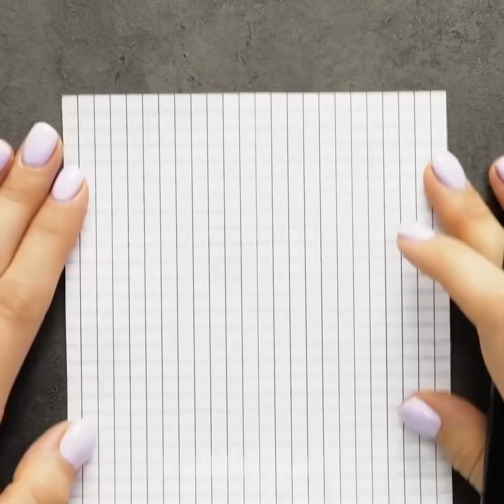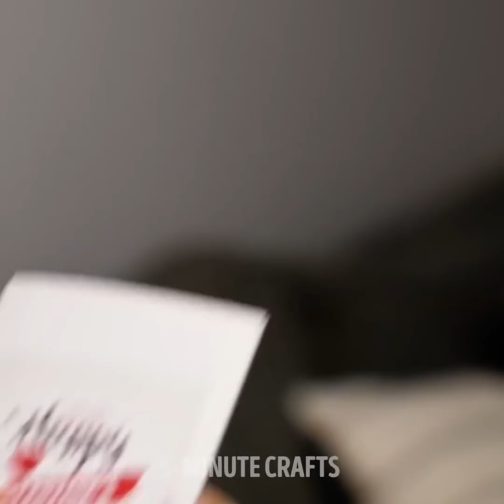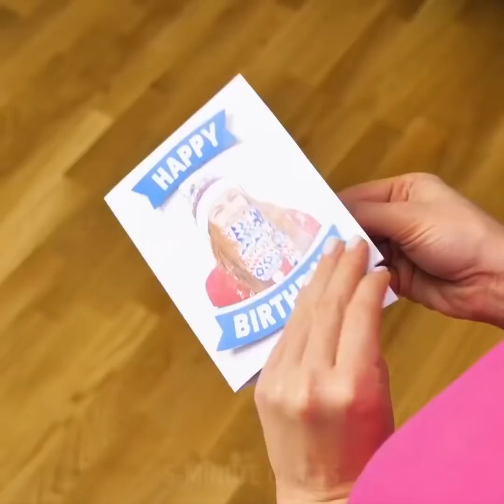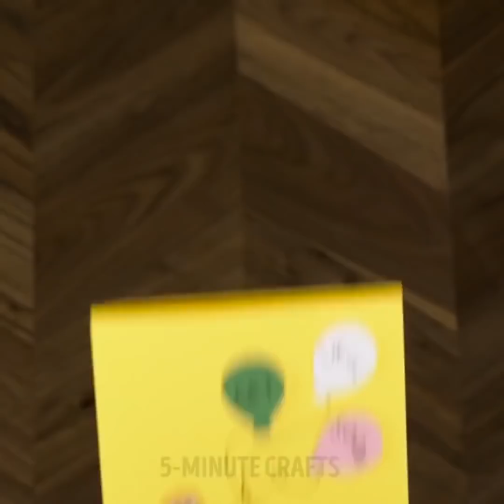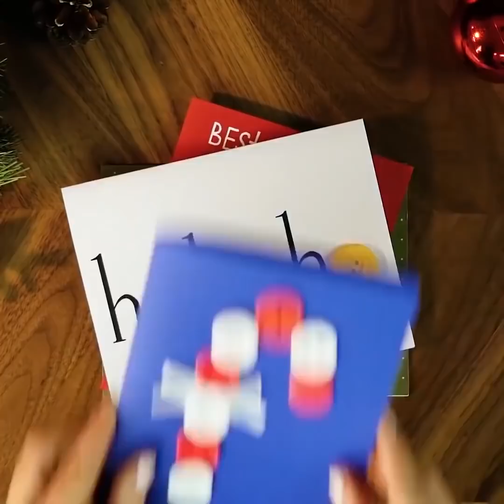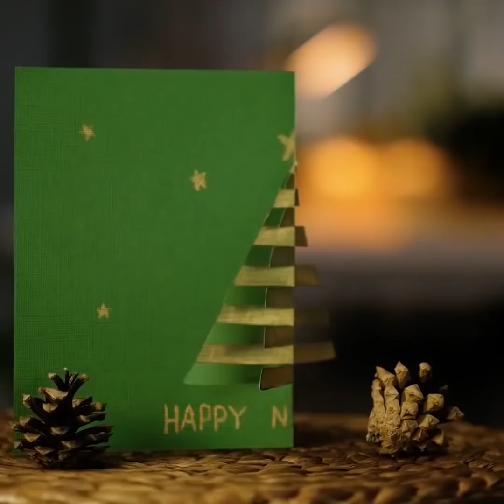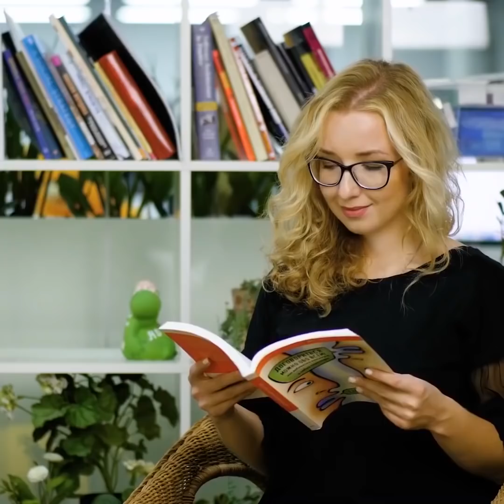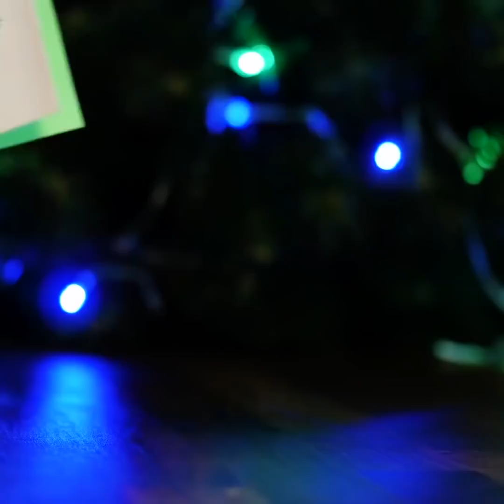44 CUTE CARDS YOU CAN MAKE YOURSELF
Surpreendentes cartões feitos à mão

Uma das coisas mais comuns que damos aos nossos entes queridos em ocasiões especiais são os cartões, não é mesmo?!. O gesto por si só indica o quanto nos preocupamos em tirar um tempo do nosso dia para escrever o que realmente desejamos para as pessoas favoritas como elas nos fazem sentir. Então, neste vídeo, nós queremos compartilhar com você alguns cartões incríveis que você pode fazer para seus entes queridos, a fim de mostrar a eles o que eles realmente significam para você. Ao dar-lhes um cartão personalizado, você acaba dizendo um "eu te amo" mais do que qualquer cartão comprado em loja e neste vídeo você pode aprender a criar múltiplos cartões simplesmente seguindo os nossos tutoriais.

Mesmo que o Dia dos Namorados tenha acabado de passar, isso não significa que você não pode fazer um cartão para sua outra metade, a fim de mostrar a eles o quanto você os ama. O amor deve ser comemorado durante todo o ano. Então, neste vídeo, nós queríamos compartilhar com vocês um belo cartão de amor em 3D que, quando o seu ente querido abrir o coração ele estará girando. Você simplesmente precisará de um pouco de papel cartão para a parte de dentro, de modo a criar um suporte / pólo para o seu coração. Então, você precisará de um pedaço de barbante a fim de ajudar a rotação do coração e, finalmente, um corte no formato de coração. Então, você vai precisar de outro pedaço de papel cartão para decorar do lado de fora como quiser e prontinho!

Nossas mães são os nossos modelos. Elas são a razão pela qual cada um de nós floresceu para sermos as pessoas que somos hoje e dar às nossas mães cartões feitos à mão são o melhor presente para elas. Elas vão adorar mais do que o presente mais caro que podemos dar a elas. Então, encontramos uma maneira perfeita de ajudá-lo a representar seu amor por sua mãe através de um cartão 3D com uma flor que se desdobra lá por dentro. É muito simples de fazer, pois não requer excesso de material, apenas papel cartão colorido e papel impresso! Você simplesmente precisará colorir o topo das folhas com lápis de cor rosa e depois colá-las para torná-las em 3D quando o cartão for aberto. Siga nosso tutorial para criar o melhor cartão para o Dia das Mães!

Outro cartão brilhante que temos é o cartão de corações deslizantes com uma linda mensagem no final. Este parece um pouco mais complicado, mas é muito simples de se criar. Você só precisa de um pouco de papel de cartão colorido para começar e, em seguida, você vai precisar de algum papel colorido diferente para cortar recortes em forma de coração para a parte do rolamento. Você pode usar as cores do arco-íris, assim como fizemos no vídeo. Depois de ter feito os recortes do coração! Pegue uma tira longa de papel cartão e meça 1 cm para cada cartão. Em seguida, dobre a faixa da mesma maneira que demonstramos no vídeo e cole os corações nela usando cola de artesanato. Por fim, dobre o topo do bastão listrado no cartão e escreva sua mensagem por baixo. Quando o cartão abrir e você puxar a faixa... a mensagem aparecerá!

Assista ao nosso vídeo inteiro para descobrir todo o nosso magnífico tutorial de cartas que você pode fazer para qualquer um! Nós mostramos a você como criar cartões em 3D, como criar um coração pixelado em 3D e muito mais. Você pode dar esses cartões para seus pais, amigos, entes queridos e todos os membros da sua família!

MINUTAGENS:

1:11 - Lindo coração pixelado
3:10 - Cartão com uma borboleta em 3D
4:22 - Um maravilhoso cartão de flores dobráveis
6:19 - Tutorial de cartão para Dia das Mães
8:03 - Lindo cartão de "Eu te amo"
8:55 - Cartão feito com bolhas de sabão
9:28 - Cartão com desejos de melhoras
10:59 - Cartão de borboletas voadoras
13:01 - Cartão único de tulipa
17:06 - Cartão de comemoração com cartões